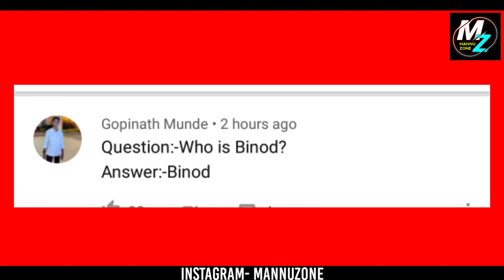Viral Binod एक लड़की है 😂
Binod Binod Binod
Who is binod
Kon hai binod

Dosto ye bas ek word viral ho raha hai aur kuchh nahi hai
Sleyy Point ne video banaya tha usme binod ka jikr kiya jo ki sirf apne name ko comment karta tha bas wahi binod viral ho raha hai aur kuchh nahi hai 😂😂😂

Ref. Code- 12l53922t (Must Input)

|| Dosto ye ek gaming app hai aap jaise hi Ragister karenge aapko 20₹ ka singup bonus milega aur per ref 10 rs milega jisse aap game khel kar bahut achha paisa kama sakte hai
Note:- sabse badi baad is app ki ye hai ke isme jitne par bhi paise milte hai aur harne par aapko point mil jate hai jisse aap shopping kar sakte hai 😁 so abhi ke abhi install karo aur ref. Code dalna mat bhulna ||

Instagram Me Jarur Follow Kijiyega

So ummid hai ke aap logo ko video pasand aaya hoga

So plz

MANNU RAJA